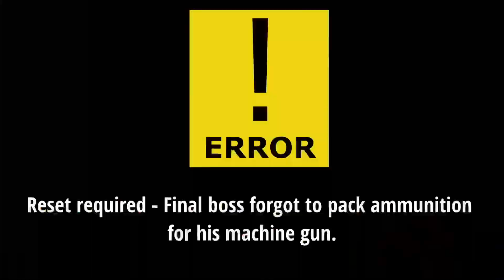Playthrough WC - Double Dragon - Arcade [双截龍 ダブルドラゴン Daburu Doragon - Sō Setsu Ryū]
The granddaddy of the beat em up world. The king of brawlers! We finally got round to recording one our favourites. 2 player full Playthrough, but we recommended just playing it instead of watching it. Unless you’re here to listen to Glenn and Mark waffle on about how much they love it too. Expect plenty of that.